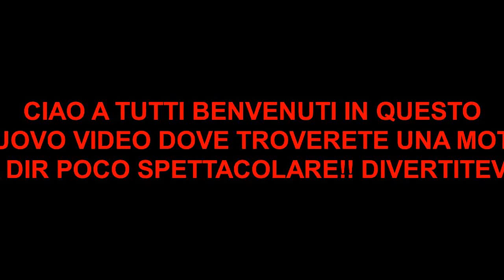-MOTO SBORONISSIMA- Presentazione moto concept "T12" Massimo Tamburini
Ecco l'ultima moto disegnata dal famoso Massimo Tamburini, motore BMW S1000RR SBK, ciclistica che non ha da invidiare nulla alle MotoGP. DAI Dè GAAASSSSSSSSSSS